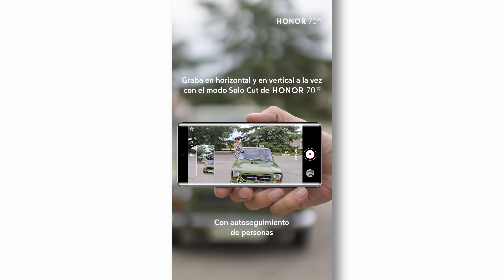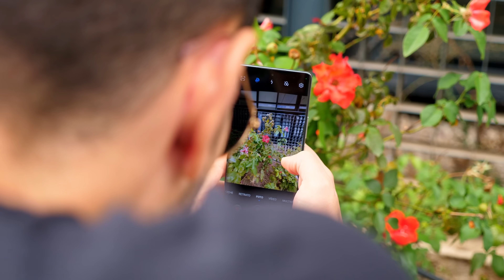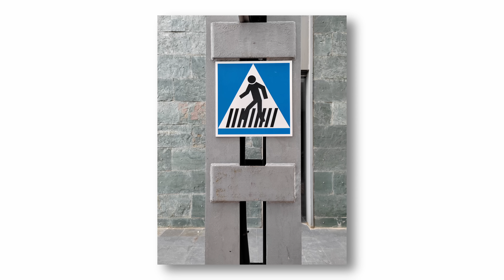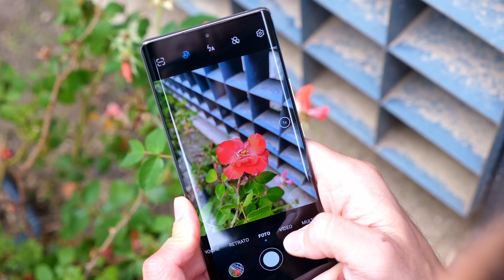EL FLOW de los 70 y su cámara EXCLUSIVA, HONOR 70